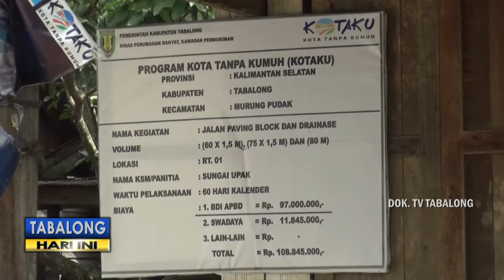Tahun Ini, Satu Kelurahan dan Satu Desa di Perkotaan Bakal Jadi Sasaran Program Kotaku